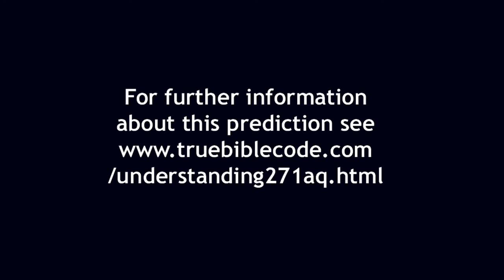7 Proofs that 2 Mushroom Cloud over river attacks occur on 2020January17-21 and 2020January21-22-7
We predict a mushroom cloud over the Hudson around the George Washington Bridge for 2020January20/21 (or possibly 2029January17/18). And we predict a mushroom cloud over the Thames around the Dartford bridge for 2019January21/22. These are large explosive attacks on Manhattan and East of London,

Gordon's first letter to the Watchtower was hand delivered on 1992Elul11. That was sunrise starting the 'day' of the Watchtower  ignoring him because they could (other than one governing body member and a few informers). Then at noon (midday) Elijah mocks the prophets of Baal. Gordon did that via an absolute slam of their activities in the Sign of Jonah faxed letter of 2006Iyyar1, which began the bilateral contest of 1Kings18. Then he sent a revised Sign of Jonah letter on 2006Sivan1. These were the two mocking letters which he sent. That was a 30 day long noon. 4910 BLC days after sunrise. Then 4910 BLC days more takes us to sunset, which is 2019Tebbeth21. That is the 3rd fire sign, the resolution of the contest of 1Kings18, the Super Pentecostal release at the late alte 2NC Pentecost.

Zoar was installed to rule over the 2NCs (being a 2NC church) on 2012Chislev21, when we reached the top of our Carmel. For Elijah went to the top of Camrel and then instructed his attendant to go back 7x. If we go back to look for a fire sign 7x from then, we get to 2019Chislev21 is years or 2019Tebbeth21 in late 2NC Pentecosts. This is the 3rd fire sign, the end of the contest.

Alan, the 4th LW apostle, was appointed as such on 2015Chislev21, then from Revelation9:13-15, we have 4 angels bound upon the Euphrates, who are prepared for the year,. the month, the day and the hour to kill 1/3 of the men. That is to baptise 1/3 of the saints into the 4EC non adamically. That baptism kills them to Adam and resurrects them via gene zap to Abraham. Now 4 angels is a witness to 4x. And a year a month a day and an hour are 4 times, 4 different times, but 4 times nonetheless. So 4x in late 2NC Pentecosts after Alan's appointment upon the Euphrates, is 2019Chislev22 or 2019Tebbeth21 for the late late 2NC Pentecost. That is the period of the 4 apostles being bound upon the Euphrates by not having visibly correct fire sign predictions up to the 1Kings18 Super Pentecostal release, the 3rd fire sign on 2019Tebbeth21.

Then we have the 69 weeks of Daniel9 from the going forth of the word to restore and rebuild Laodicea on 2018Elul10, 30 stadia of John6 after it fell as a true church on 2018Ab10, 4½ years of the far bank of Daniel12 after the end of the 2nd presence on 2013Shebat10, to 2019Chislev20, the completed 3rd Holy Spirit marriage, the 5th marriage, the 5th instar of the heavenly locust of Nahum, the anointing of the Holy of Holies the coronation of Jesus as King of all the Kings of the 3rd Holy Spirit and we have the arrival of the messiah, the completed Jesus, in the ark. Then the 70th week is the installation of the 5th bride from 2019Chislev20-26 and the last day of that installation is when a seal is imprinted upon vision and prophet, by Elijah4 being accepted as keeping faith whilst not seeing the correct predictions OR by the last 2NCs being selaed into the ARC - making the 1st horse of the apocalypse white.

The white horse must ride for 23 days of the sentence count of Revelation 6:1 and 6:2. The white horse is the 2NCs, They are sealed at the Super Pentecost, on 2019Chislev22. That is when the horse becomes white. So the ride runs from 2019Chislev22-2019Tebbeth15. The 1st horseman comes out conquering and to complete his conquest. So he starts conquering on 2019Chislev22 (Christmas Eve) and he completes that conquest on 2019Tebbeth15 (2020January14/15). These must be the understandings leading to the publishing of the correct fire sign predictions and supporting intepretations

1026Tishri7 BC (the 7th day of the 7th month of the 7th sacred year of temple construction) and 2019Tebbeth14 (the 14th day of the 7th month of the 7th Tammuz1 Zoar year) are when God accepts the two temples of Solomon. The first by fire consuming the bull and and cloud filling the sanctuary on 1026Tishri7 BC, the second by our maikng the correct fire sign predictions on 2019Tebbeth14. The God that answers by fire is the God. In the greater meaning Baal so answers - by fire. But God answers twice by prediction dates.

The final execution of Adam is 2020Tebbeth14 and those who were kingdom seized bu missed Zoar are resurrected on 2020Tebbeth21, the end of the Time of Distress of Daniel12. So the Time of Distress begins one year earlier on 2019Tebbeth21, the 3rd fire sign.